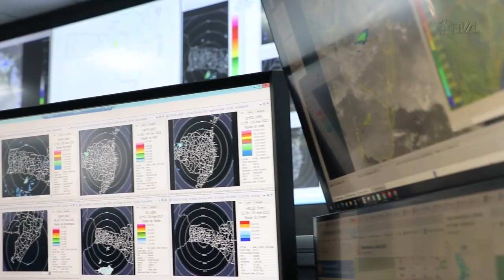É Notícia - Alesc presta homenagem à Defesa Civil pelos 50 anos de existência - 17/05/23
A Assembleia Legislativa de Santa Catarina concedeu uma Moção de Aplauso à Defesa Civil para celebrar seus 50 anos de fundação em Santa Catarina, em reconhecimento ao seu trabalho e dedicação em proteger a população e mitigar os impactos de desastres naturais e situações de emergência. A proposição foi do deputado Tiago Zilli (MDB).